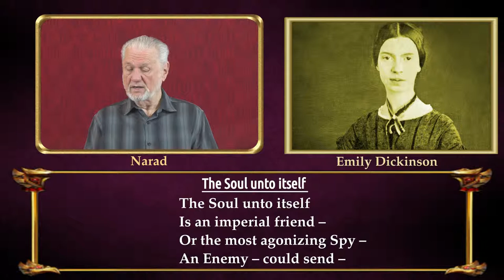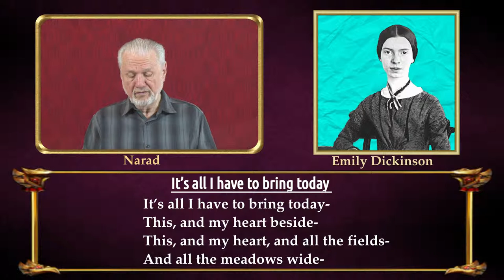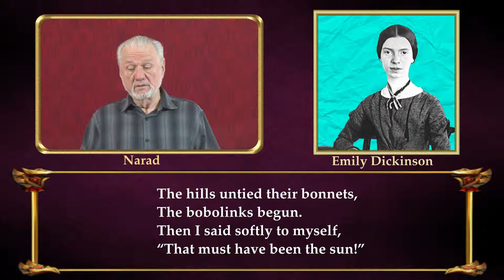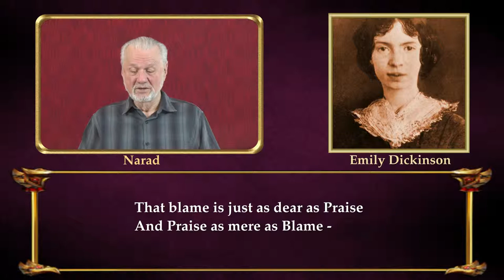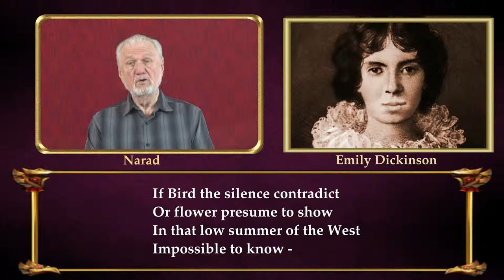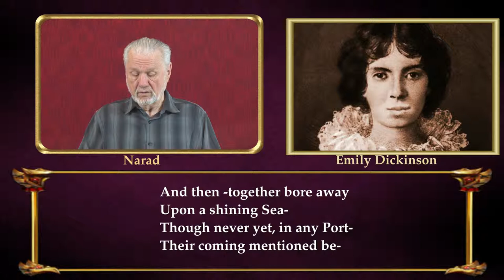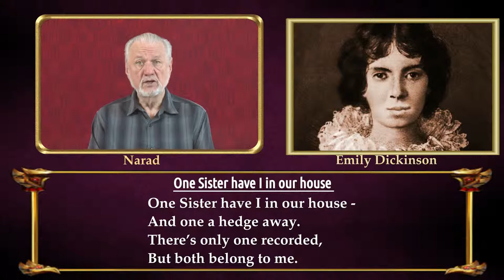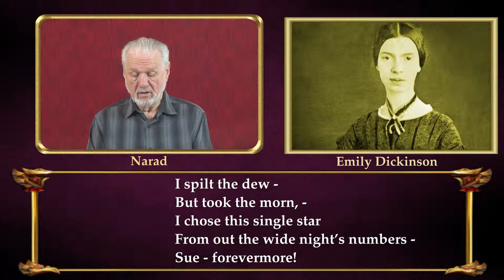Fine Poetry - Poems of Emily Dickinson - Part 3